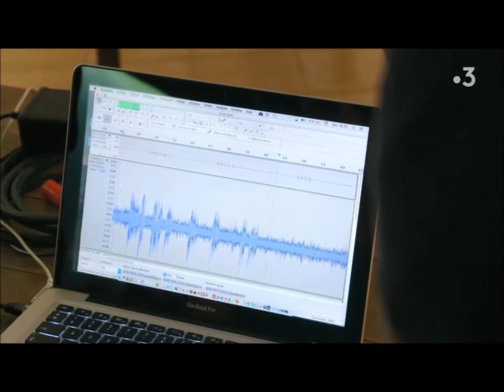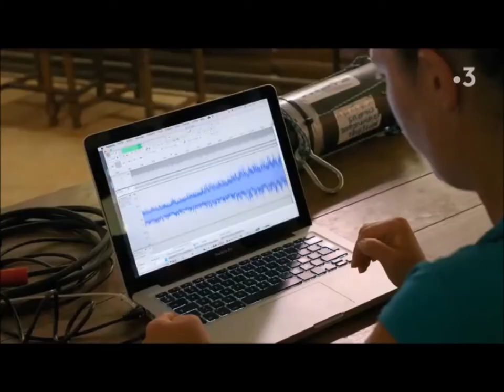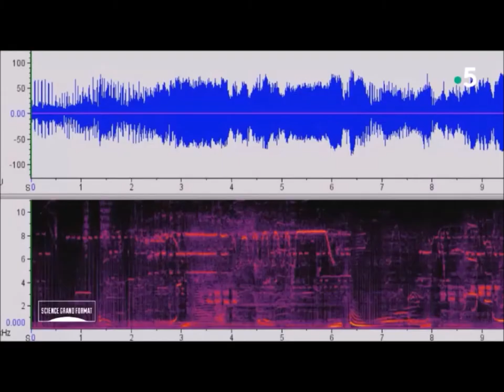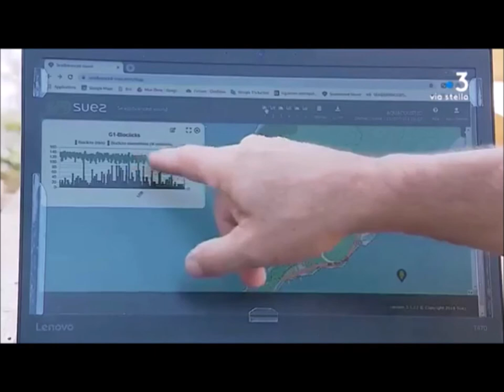RTSYS acoustic recorders and buoys on French TV (English subtitles)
You will find here excerpts of TV reports showing RTSYS recorders and buoys used in practical application.

Timeline:

00:10 "Monitoring the impact anthropogenic noise on marine life"

05:46 "Listenin to marine species in the North Pole"

12:48 "Real-time multiparameter monitoring in Corsica"